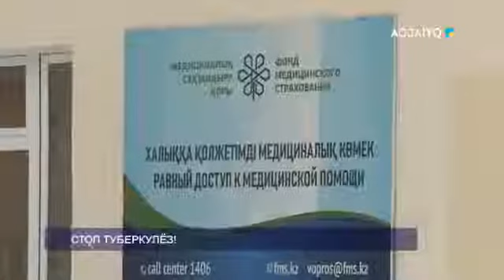СТОП ТУБЕРКУЛЁЗ!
aqjai'yq телеарнасы